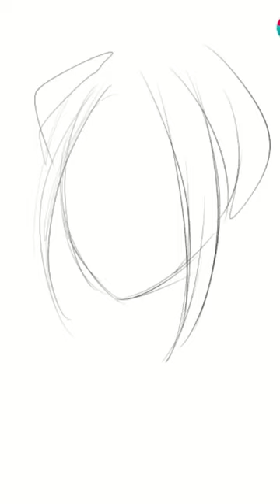anime manga artph fanart belldandy ahmygoddess Aamegamisama shorts short